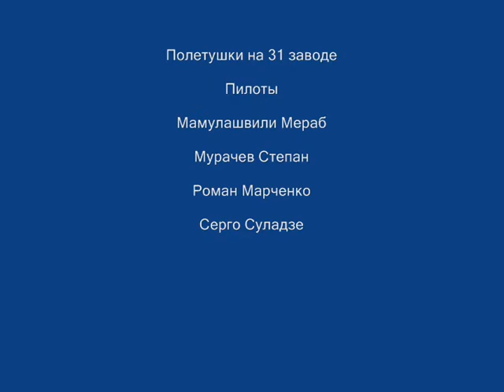31 Завод 241010